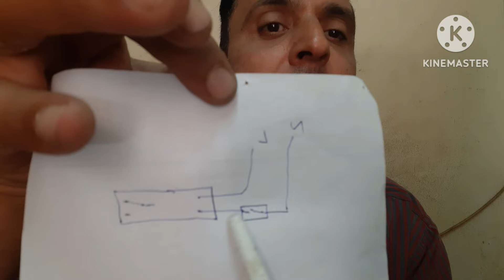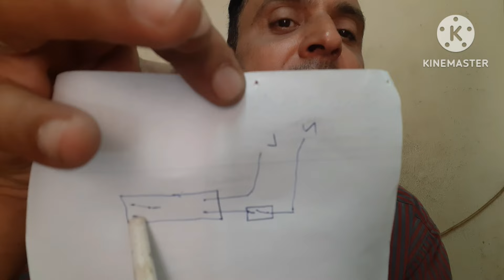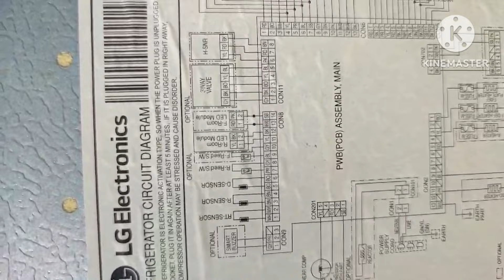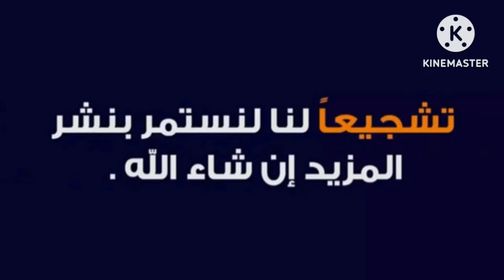طريقة تشغيل مفتاح reed switch للمروحه وللمبة في الثلاجه